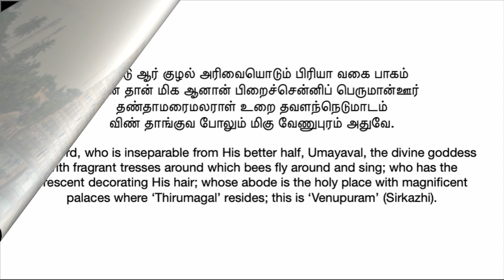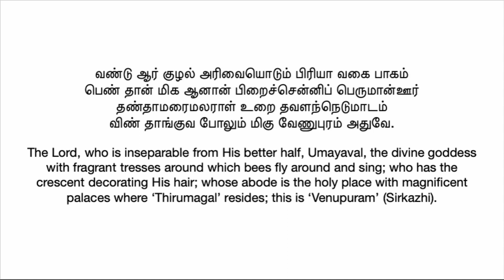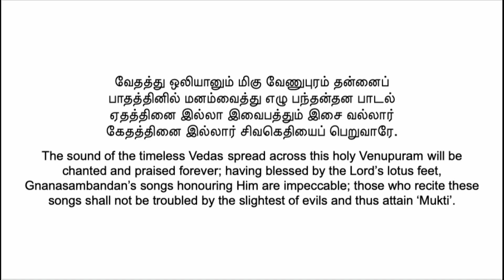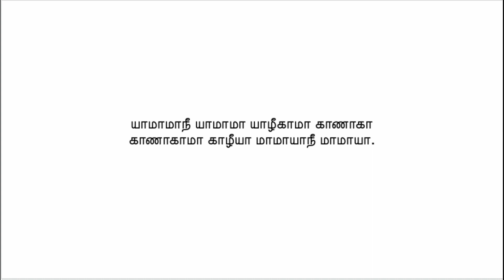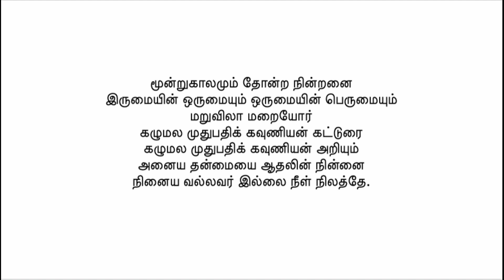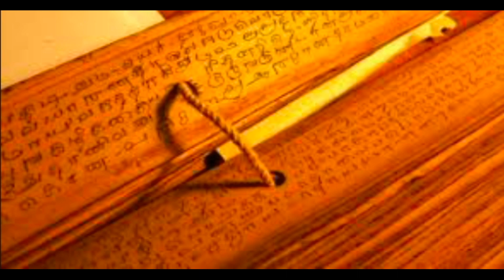Thevaram Kadhaigal - Episode 19 | Thirugnanasambandar | 'Thevaraisai Mani' Mrs.Vijayalakshmi Rajaram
Thiruchitrambalam!

Welcome to Thevaram Kadhaigal! In this penultimate episode, our host ‘Thevaram Isai Mani’ Mrs. Vijayalakshmi Rajaram presents two prodigious works of Thirugnanasambandar - ‘Maalai Maatru’ and ‘Thiru Ezhu Kootrirukkai’ which features the different names of Sirkazhi.

Thiruchitrambalam!